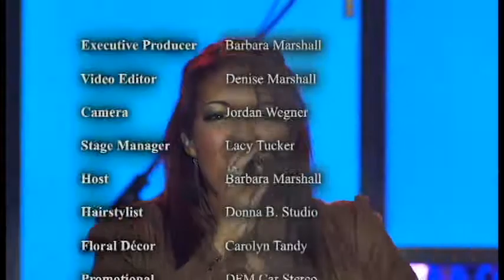FINDING YOUR SPIRITUAL GIFTS Part 1/ 5 ways to know your gift/ god given spiritual gift/ bible study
What are spiritual gifts? And what gift is it, that you have?  Barb shares 5 ways to know your gifts from God's Word in the first of a 3-part bible study on finding your spiritual gifts.
Special Music by Victory World Music